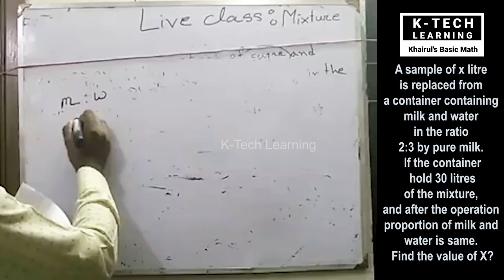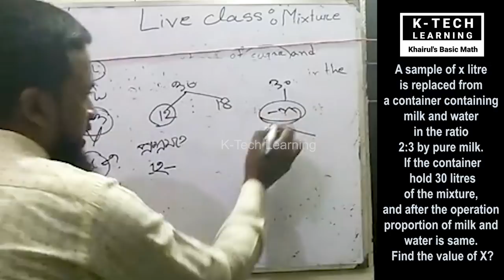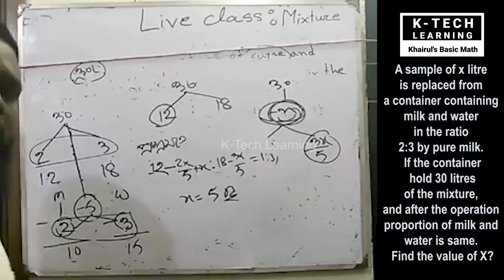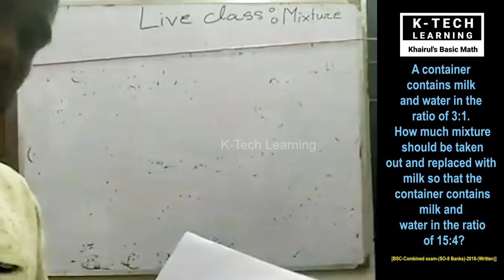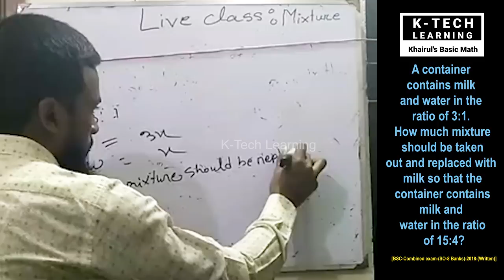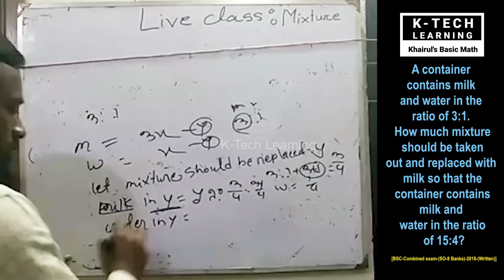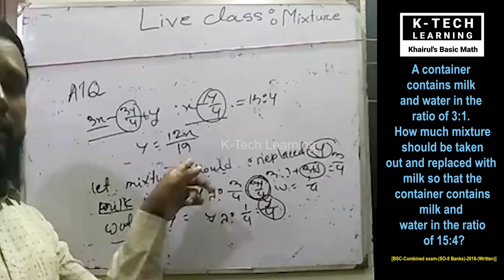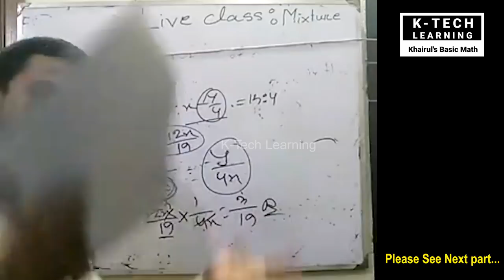Mixtur's Related Problem Solving FB Live part2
This Video has bees covered Various Advance level mixer related Questions by khairul Alam.Hope you will enjoy it also as like past. Please see our others video to our channel.

Please also join to our Facebook group to get all new video lacture's Update.